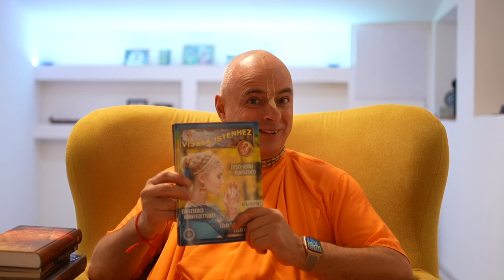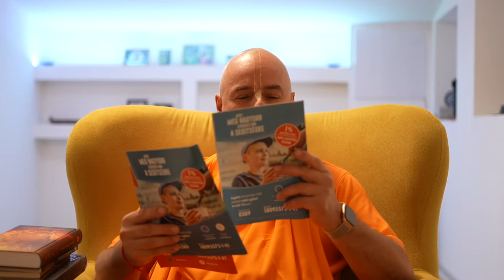Könyvajánló a karacsony idószakra. Bhaktipāda Gosvāmī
Bhaktipāda Gosvāmī